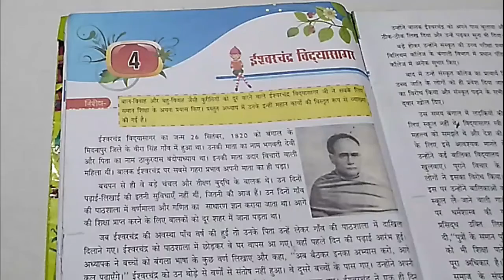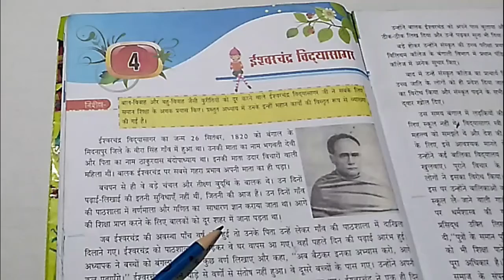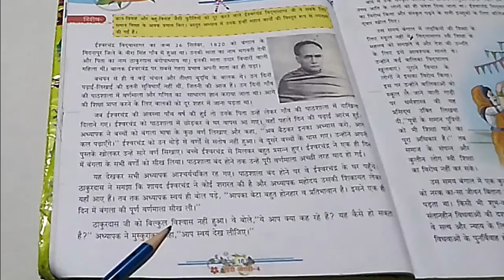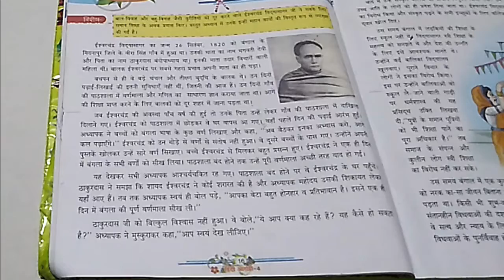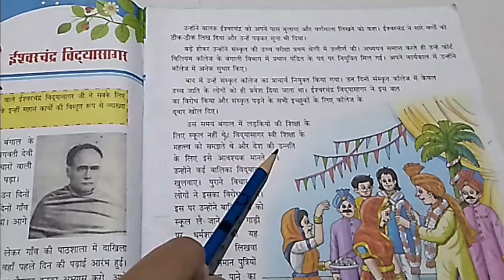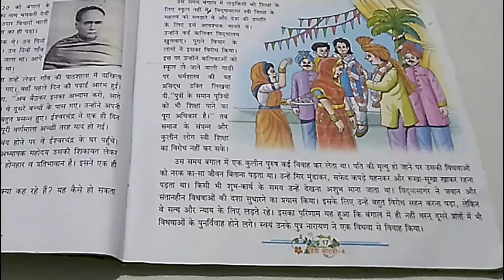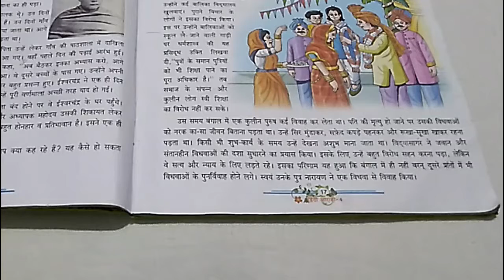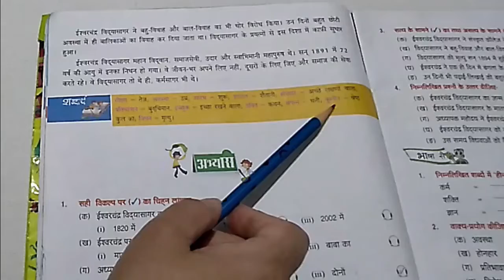Class 4 Hindi पाठ 4 ईश्वरचंद्र विद्यासागर